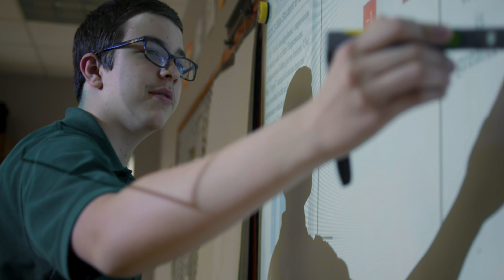Arlington Classics Academy Middle School Virtual Tour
Welcome to Arlington Classics Academy's Middle School.  Through a classical instruction model, ACA offers rigorous academics designed to enable every student to exceed their potential.  For more information about Arlington Classics Academy, visit TRYACA.COM.